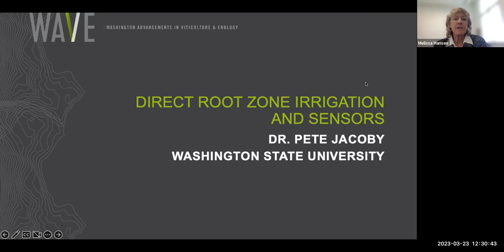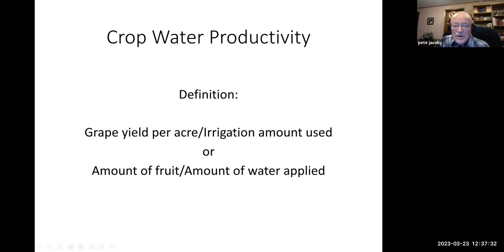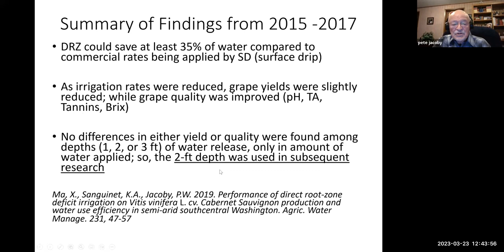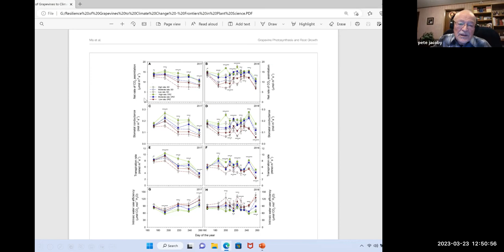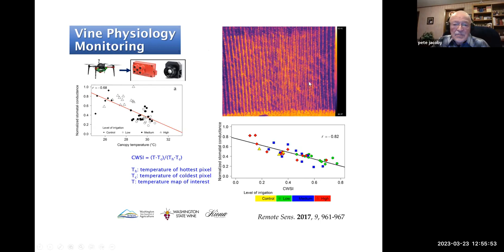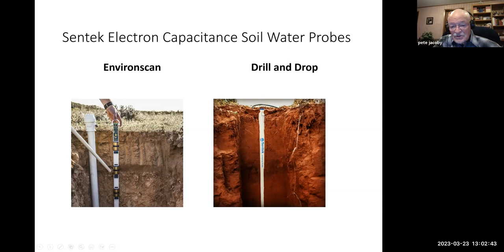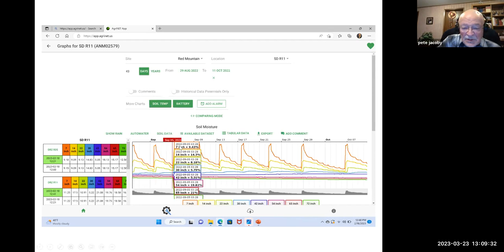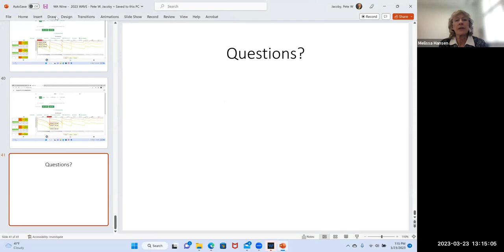WAVEx Webinar | Direct Root Zone Subsurface Irrigation and Sensor Management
WA Wine | WAVEx Webinar | March 23, 2023 | Direct Root Zone Subsurface Irrigation
Dr.Pete Jacoby, Washington State University soil ecologist, discusses his novel drip irrigation technology that applies water directly at the root zone of wine grapes and how soil moisture sensors can help growers decide when to irrigate. Jacoby's research was supported by the Washington State wine industry.